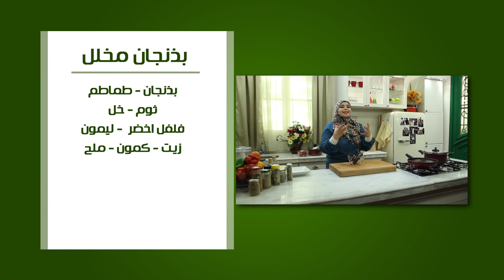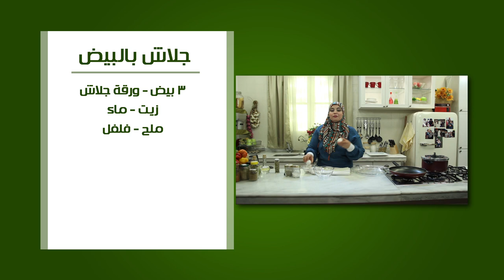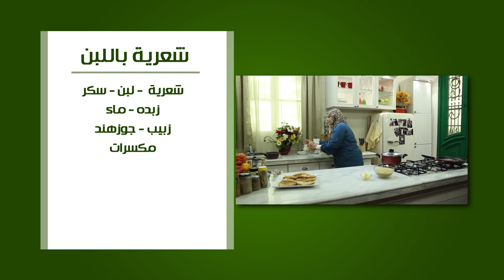فراخ بالفريك - باذنجان مخلل - جلاش بالبيض - شعرية باللبن | على قد الأيد حلقة كاملة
طريقة عمل فراخ بالفريك - باذنجان مخلل - جلاش بالبيض - شعرية باللبن مع نجلاء الشرشابي في علي قد الأيد
الوصفات كاملة